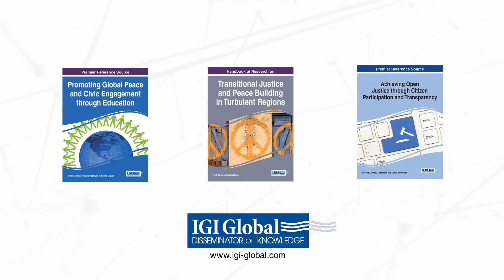Defending Human Rights and Democracy in the Era of Globalization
Christina Akrivopoulou (Hellenic Open University, Greece)

Pages: 422
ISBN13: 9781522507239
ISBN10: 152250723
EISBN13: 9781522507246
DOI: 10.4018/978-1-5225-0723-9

Description:

The era of technology in which we reside has ushered in a more globalized and connected world. While many benefits are gained from this connectivity, possible disadvantages to issues of human rights are developed as well.
Defending Human Rights and Democracy in the Era of Globalization is a pivotal resource for the latest research on the effects of a globalized society regarding issues relating to social ethics and civil rights. Highlighting relevant concepts on political autonomy, migration, and asylum, this book is ideally designed for academicians, professionals, practitioners, and upper-level students interested in the ongoing concerns of human rights.

Topics Covered:
• Child Rights Protection
• Environmentally-Forced Migration
• Language Human Rights
• Online Blogs
• Political Participation
• Print Media
• Private Security
• Refugee Crises